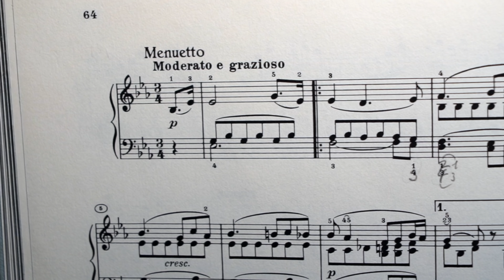「像吃了三天素」。早起的海頓，簡單的曲子聽起來像鳥的聲音J.Haydn : Piano Sonata Hob.XVI/12 , 1 Andante, 2 Menuett , 3 Finale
我們的器材
Sony Alpha 6400
Sony a7ii
Rode Microphones Rode Wireless GO II
Deity Microphone
Behringer XENYX 1202FX
Moza AirCross 2